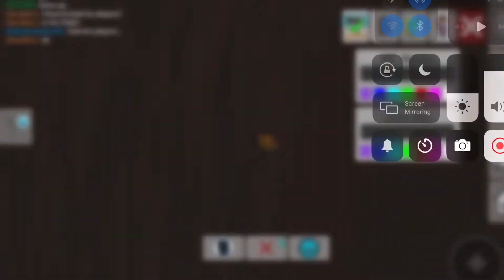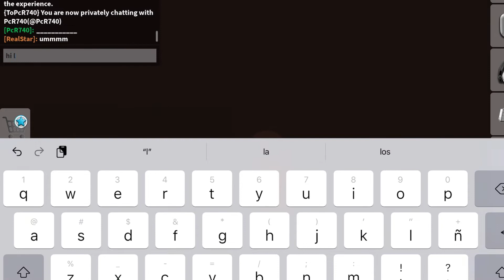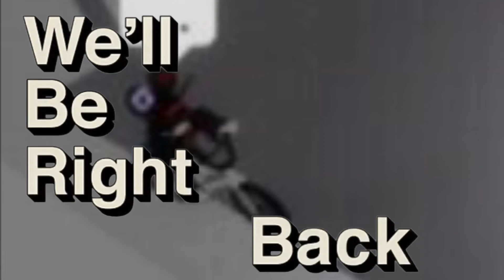hide and die (with friends)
PEOPLE in this video:
PCR740
Jbat
Yaseen
Star
Lighting?
Mari